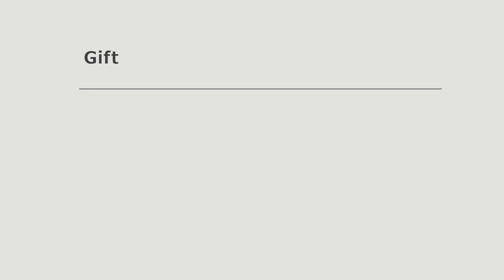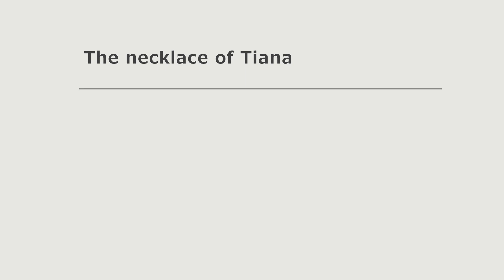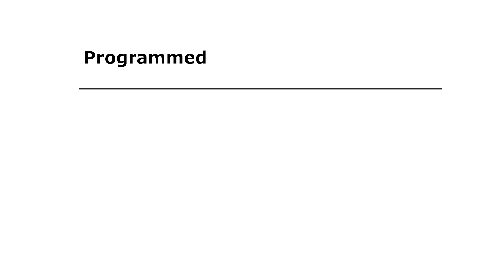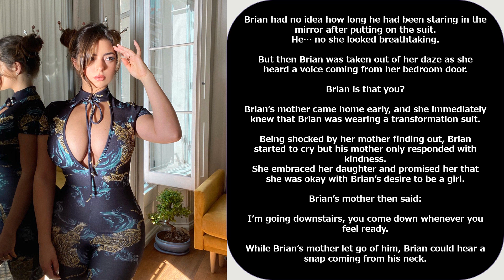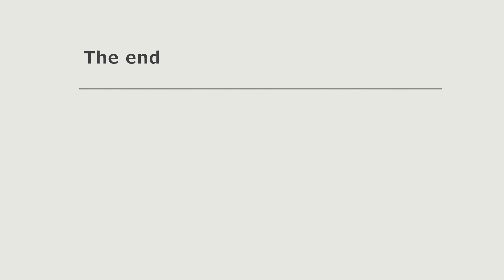Coins presents: Quickie in a box